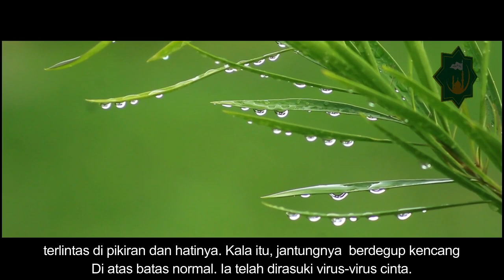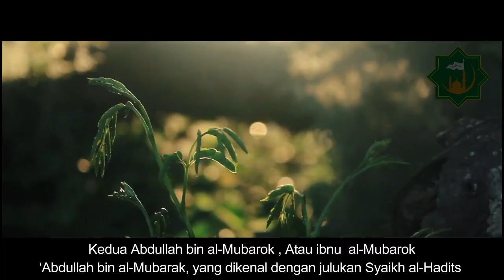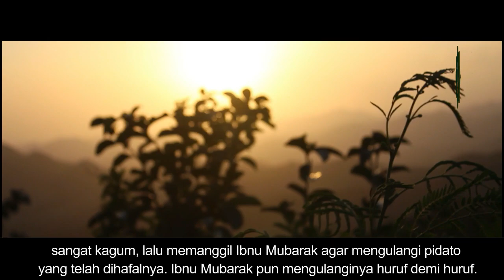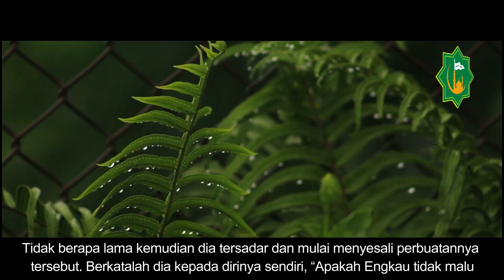Diangkat jadi Waliyullah Gegara Mabuk Cinta Pada Perempuan Kok Bisa?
Kisah Penuh hikmah ini akan menjadi insfirasi bagi Anda, dimana kita harus sadar, bahwa cinta dunia seharusnya diletakkan dimana dan Cinta pada Allah harusnya bagaimana, para kekasih allah ini senantiasa sadar dan selalu bertobat serta tidak larut dalam kesalahannya, karena orang-orang shaleh memang dijaga oleh Allah, dimana sedikit saja ada kesalahan, langsung akan bersimpuh kepada Allah. Yuk mari kita simak kisah penuh hikmah ini, semoga penonton mendapat ilmu dan keberkahan dari para kekasih Allah ini Aamiin.
Nurus Sholeh adalah channel islami yang menyajikan kisah-kisah islami, diantaranya kisah para Nabi dan Rasul, para sahabat, tabi'in, para Aulia Allah dan kisah-kisah orang-orang shaleh. dikisahkan pula karamah-karomahnya untuk menjadi pelajaran bagi kita dan wasilah serta inspirasi untuk menambah kualitas keimanan kita.
Shallu 'ala Muhammad, Shallallahu'alaihi wasallam. Semoga kita semua senantiasa mendapatkan Rahmat dan Ampunan Allah dan Syafaat baginda Nabi Muhammad Shallallahu'alaihi wasallam Aamiin.
jika anda merasa senang dengan video ini.
silahkan share,like,koment dan subsribe untuk mendapatkan